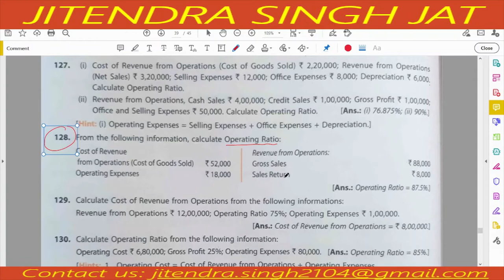Q.NO 124 TO 130 | OPERATING RATIO |TS GREWAL SOLUTIONS | CLASS 12TH | 2021-22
Q.NO 124 TO 130 | OPERATING RATIO | CLASS 12TH | TS GREWAL SOLUTIONS | 2021-22
In this video you will learn how to calculate Operating Ratio in several situations.

JaiShriHari
License